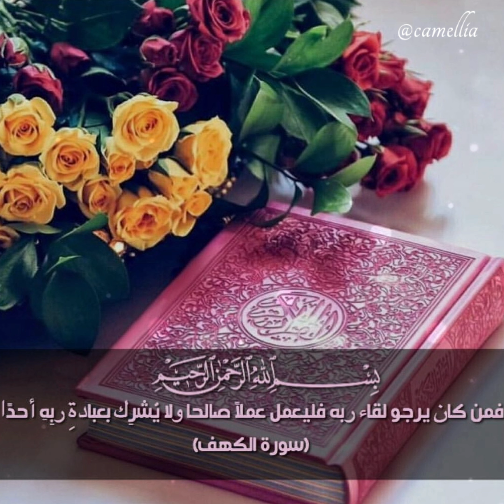سورة الكهف💭حالات واتس آب ليوم الجمعة ❤جديد 2020